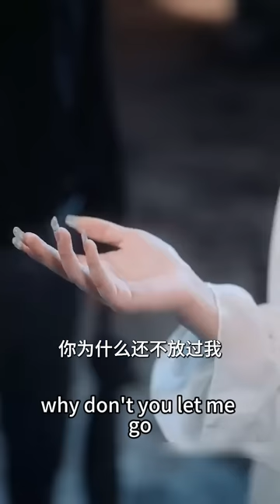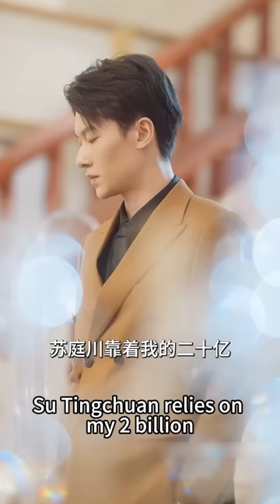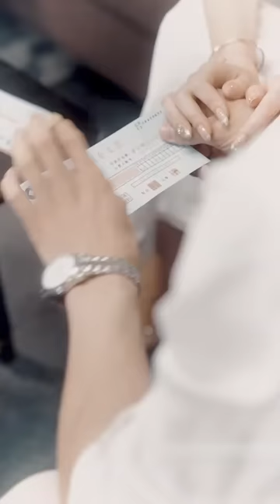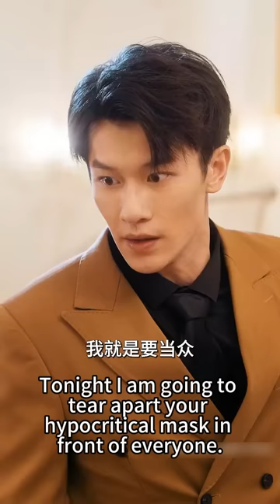【完整版结局】前世她被男友和亲妹妹陷害至死，重来一世她嫁给渣男的植物人哥哥，傳聞中他冷漠狠厲，誰料婚禮當晚她一吻吻醒總裁，婚後被他捧在掌心上寵愛，2人联手狠狠报复渣男！熱播短劇